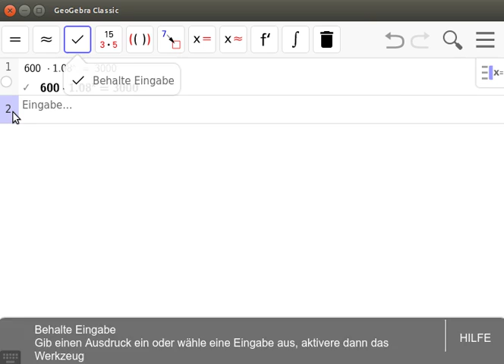THEMA MATHEMATIK 6: Erklärvideo zu Aufgabe 81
Aufgabe 81 - Anwendungen - GeoGebra Screencast